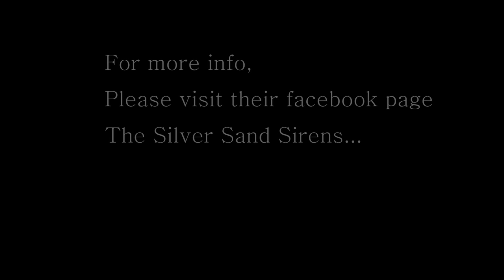Mermaid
A documentary following Yazmine's "mermaiding".